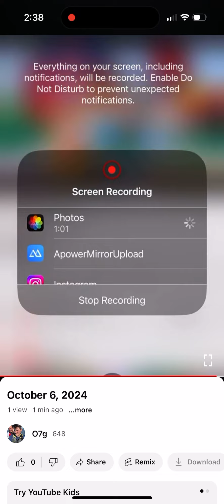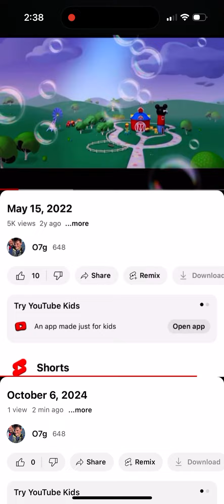October 6, 2024